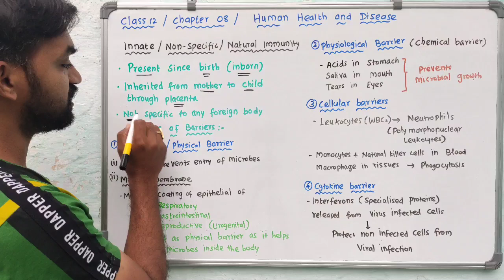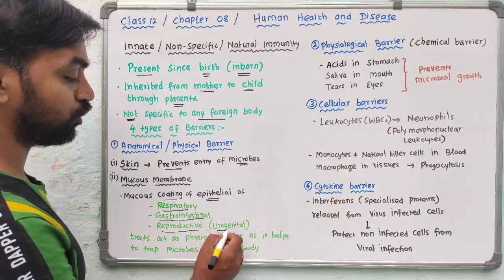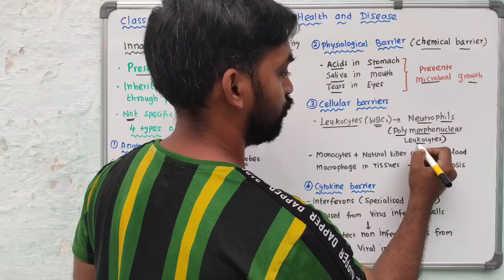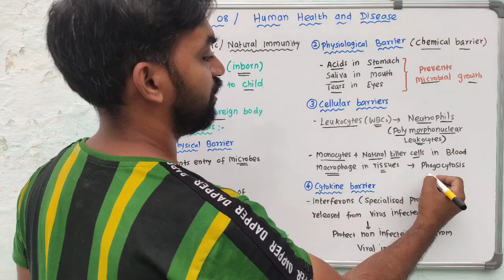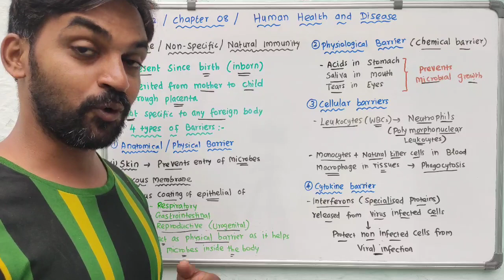Human Health and Disease | Innate immunity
Human Health and Disease:
Measures of prevention and control of infectious diseases